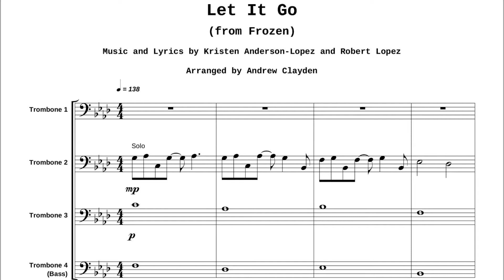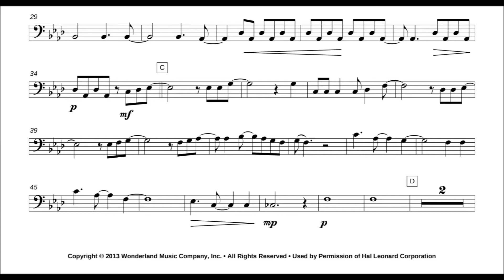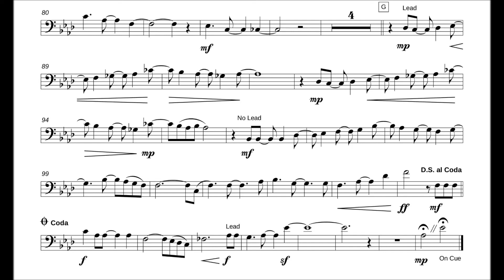Let It Go (from Frozen) for Trombone Quartet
This well-crafted arrangement of the popular song is appropriate for senior high school-level players and above. Range is not too high, with Trombone 1 going up to high Ab and Trombone 2 to high Bb.

Trombone 4 is best played on a double-valve bass trombone because of the low C flats, although some single-valve players might be able to "lip down" to the note.

Trombones 1-3 all play the melody at some point. It's quite a long piece, but each player has at least one chance to rest.